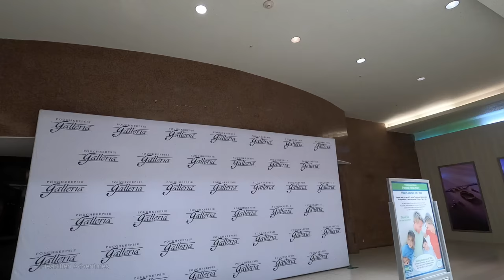Poughkeepsie Galleria: Is It A Dead Mall? Poughkeepsie, New York.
Join me as I take a look at the Poughkeepsie Galleria Mall in Poughkeepsie, New York.  Is it a dead mall? Not yet, but it's definitely a dying mall, in my opinion.

This video was filmed in September 2023 on a Tuesday around 3:30pm.